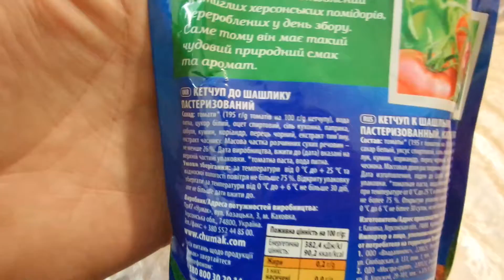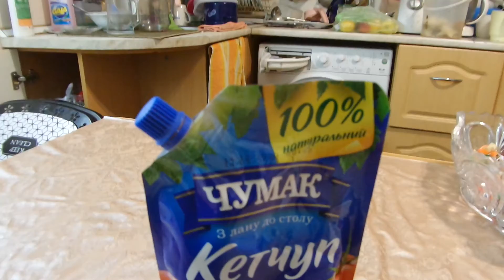i Фора Чумак Кетчуп шашлычный Kebab ketchup куплено в Украине Ukraine 20210124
Фора Чумак Кетчуп шашлычный Kebab ketchup  куплено в Украине Ukraine